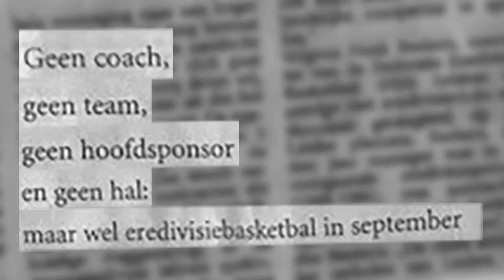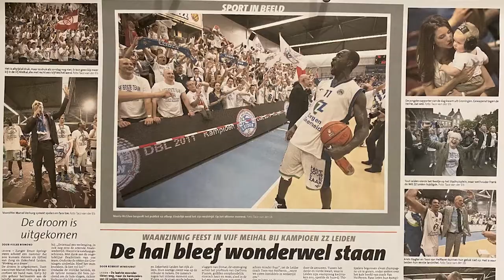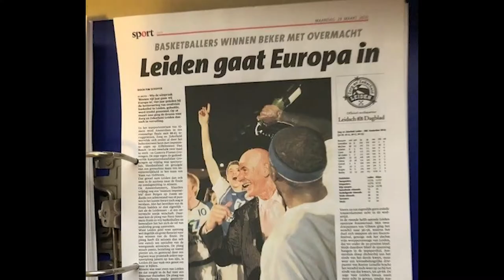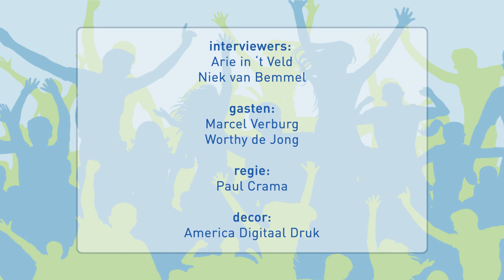ZZ Leiden TV afl. 9 (16 mrt. 2021)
Deze week staat de uitzending van ZZ Leiden TV geheel in het teken van een jubileum:
de club bestaat 15 jaar!
Clubiconen Worthy de Jong en Marcel Verburg nemen ons mee door de nu al rijke historie.
Hoe maak je een club tot een succes? Wat is het belang van de sponsors, de fans, de vrijwilligers?
Wat geeft je elke dag weer de energie om je voor de club in te zetten?
Zowel Worthy als Marcel vertellen, wat het betekent om succesvol bij ZZ Leiden betrokken te zijn.
In deze uitzending ook twee heerlijke video's: een reeks memorabele momenten uit de periode 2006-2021,
en een impressie van de bustour die ZZ aflegde langs haar trouwste sponsors.
Aan het einde weer de kwizz, waarin je kans maakt op een gesigneerde basketbal én een voucher voor de livestream.